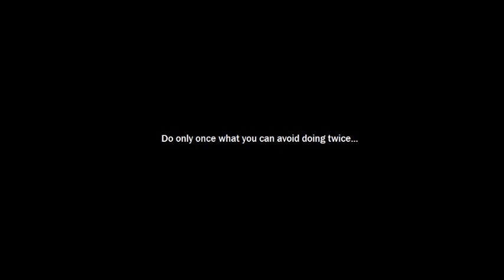The Quick Sands of Time (Reboot) By L.W.Suton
Time to turn back the clock...